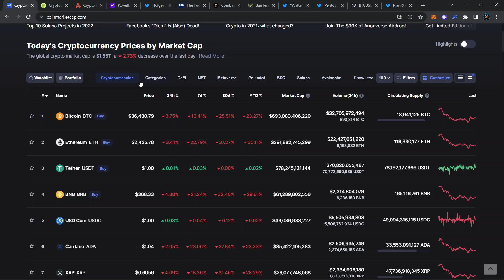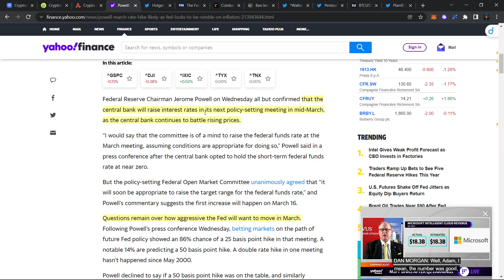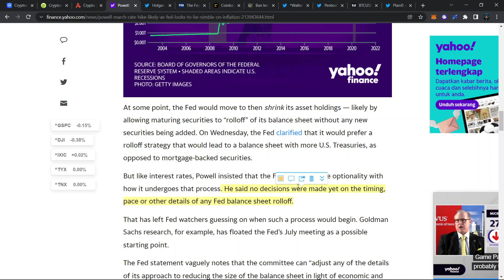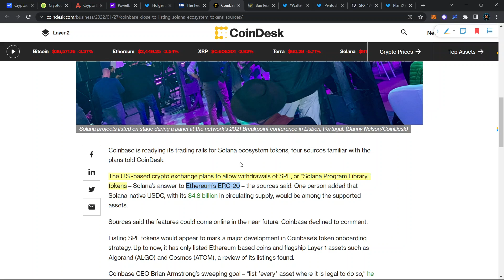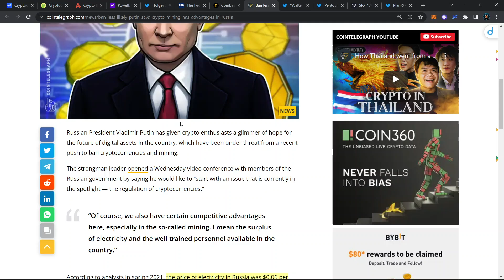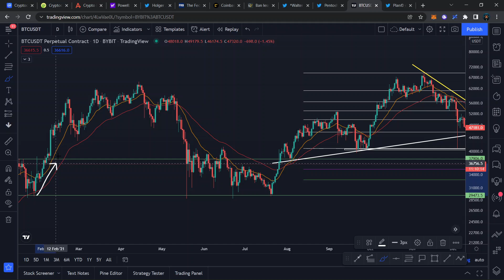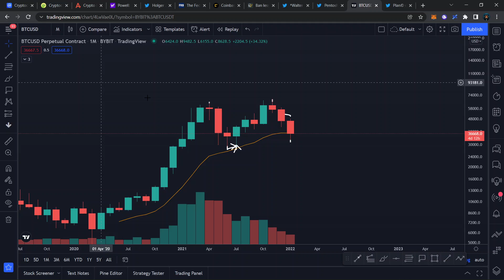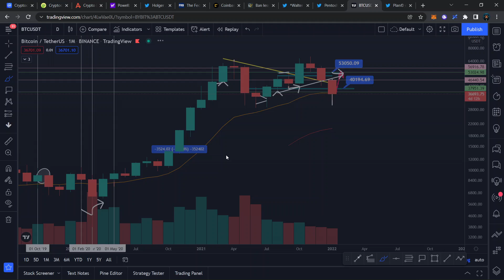SITUASI MARKET CRYPTO SETELAH MEETING THE FED!! RUSSIA MAU MENERIMA BITCOIN?! UPDATE CRYPTO!!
Halo semuanya, di video ini kita akan membahas update seputar market crypto, Bagaimana keadaan market crypto setelah meeting the fed (FOMC) ?? Apa dampak kenaikkan suku bunga terhadap market crypto? update analisa market crypto.

Selamat Menonton! 😊📺

🏛️💸  Crypto Exchange:
💰 Bybit 🦍🟠 :
Code: 24754

💰 Crypto.com 🦁🔷 :
Code: michaelwyann

💰 Huobi 🔥:
Code: WZH33223

💰 Binance 💡:
Code: K7RNV5MZ

💰 Tokocrypto 🏦:
Code: 57Y86I9S

💰 PINTU 🚪:
Username: @mwyann

💰 Indodax 🟦:
Code: mwyann

Terima Kasih! 😃💖
- Michael